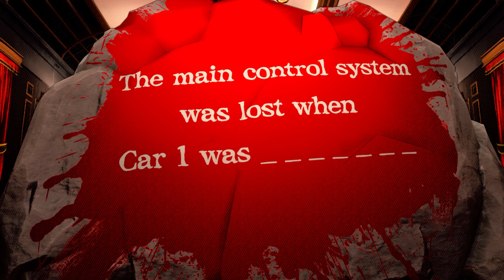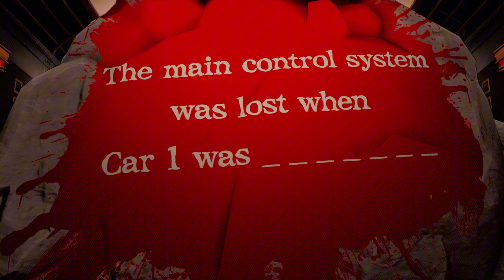【Master Detective Archives: Rain Code Plus】Ch.0 Massacre on the Amaterasu Express - Part 4